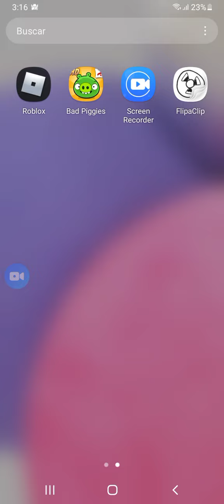mi cuenta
mi cuenta de clash